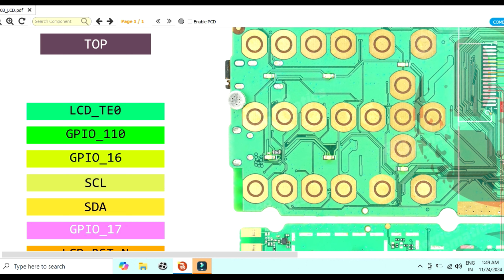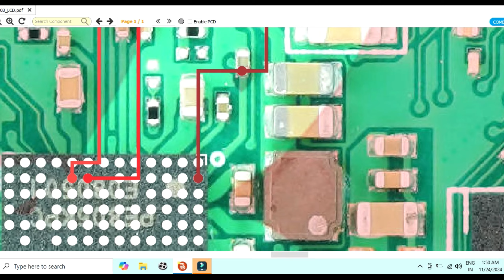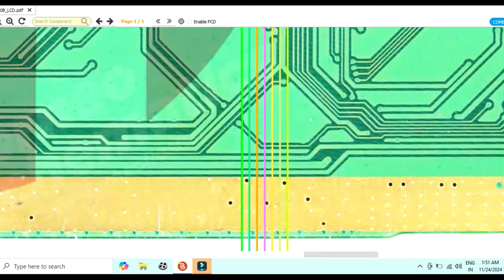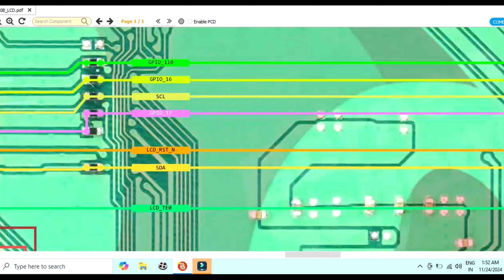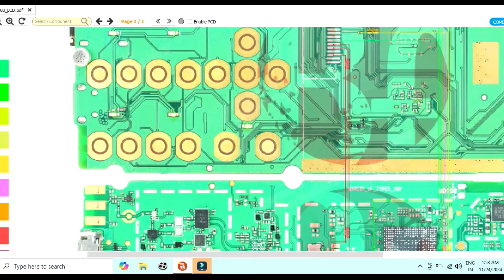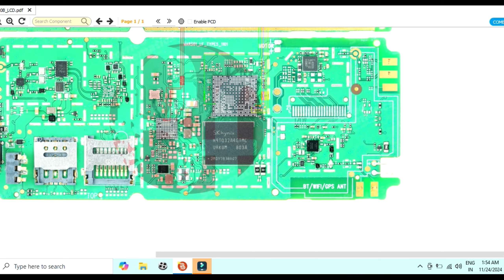Jio-F120b Blank Display All Solution Via Borneo Schematic Diagram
Jio-F120b Emmc Isp Pinout All Solution Via Borneo Schematic Diagram